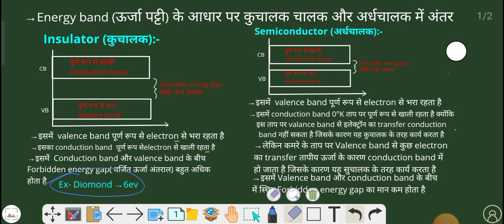difference between conductor insulator and semiconductor based on energy band diagram (part 2)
difference between conductor insulator and semiconductor based on energy band diagram (part–2) by Sourabh Singh